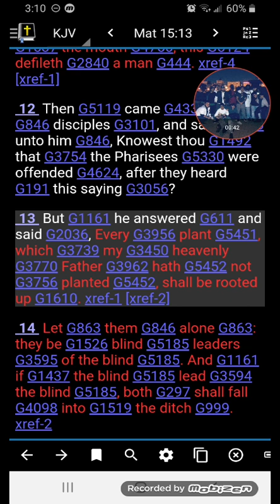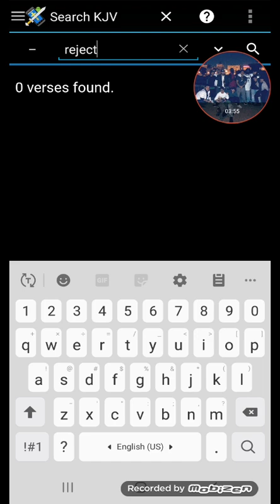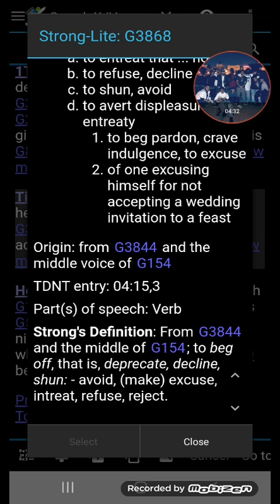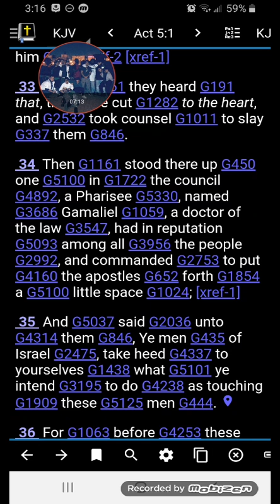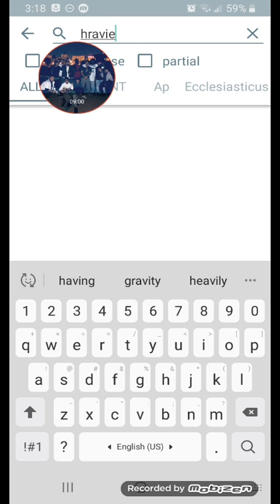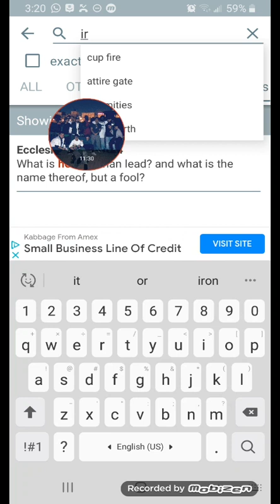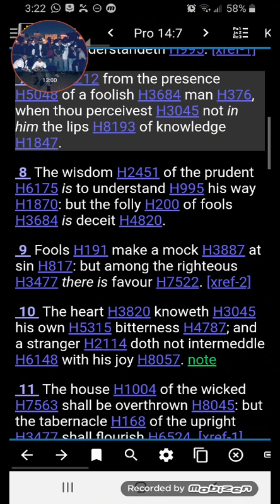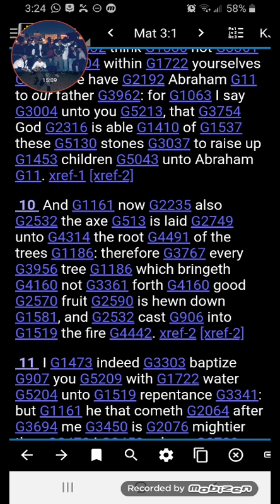"Let Them Alone"